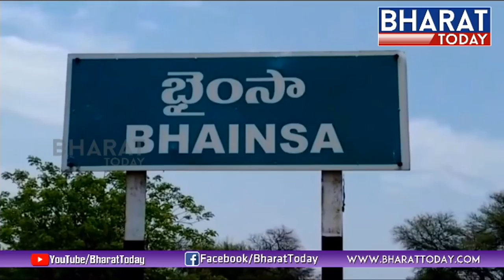Rashtriya Swayamsevak Sangh (RSS) | Sankrati Celebrations At Bymsa| Nirmal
Rashtriya Swayamsevak Sangh (RSS) | Sankrati Celebrations At Bymsa | | Nirmal | Bharattoday